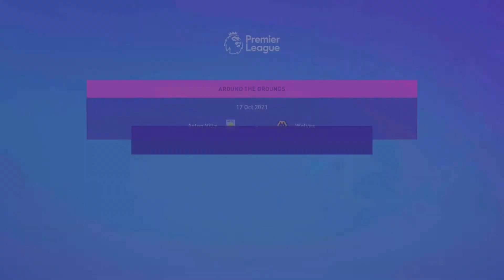FIFA 22 Player Career Mode.Arsenal. All i am is a SUB!!!!